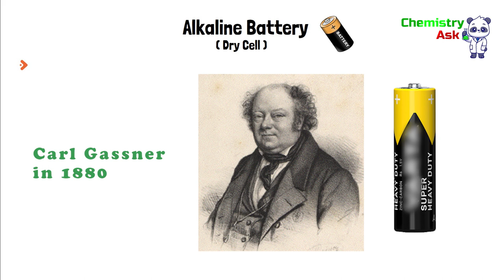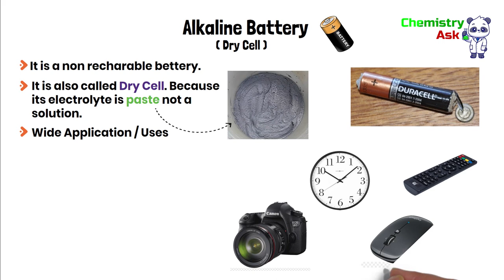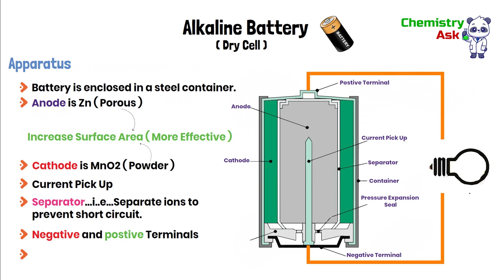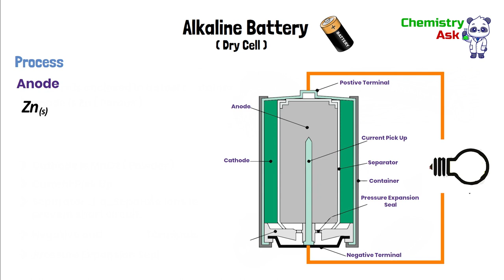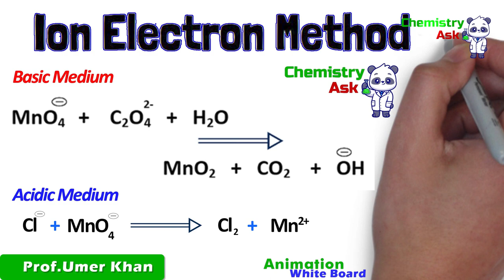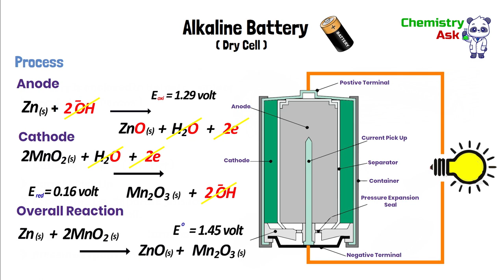Alkaline Battery | Dry cell | Working animation | Chemistry ask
Alkaline Battery

Alkaline Battery Components
Alkaline Battery Applications
Anode Zn
cathode MnO2
Electrolyte KOH
Current Pick up
Positive and Negative Terminals
Separator

Chemicals Involve
Zinc ( Zn ) , Manganese Dioxide ( MnO2 ) , Pottasium hydroxide ( KOH ) ,
Zinc Oxide ( ZnO ) , Manganes (III) oxide ( Mn2O3 )

alkaline battery class 11
alkaline battery working animation
alkaline fuel cell working animation
alkaline fuel cell working principle
alkaline fuel cell a level chemistry
alkaline battery vs normal battery
alkaline battery chemistry
alkaline battery manufacturing process
alkaline battery chemical reaction
alkaline battery charger
dry cell diagram
dry cell animation
how battery works animation
dry cell class 11 chemistry
batteries class 11 electrochemistry
alkaline batteries explained